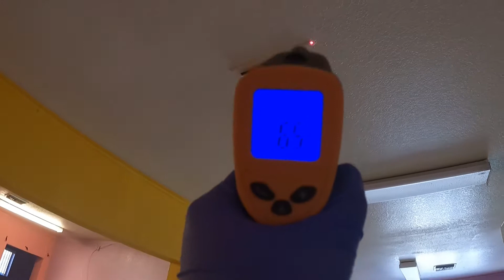早上8点,商业空调维修实例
自食其力、独立自主、自给自足
大家好!  欢迎来到空调哥频道。 我发布了美国暖通空调维修服务，安装和日常工作的视频。 我带您一起从事美国暖通空调工作，包括好的，坏的和丑陋的。 希望您喜欢这些视频！

小心愿: 我们年龄越来越老了…我将把一些关键技术贡献出来，希望能传下去. 帮到一些刚从学校毕业的新技术员！